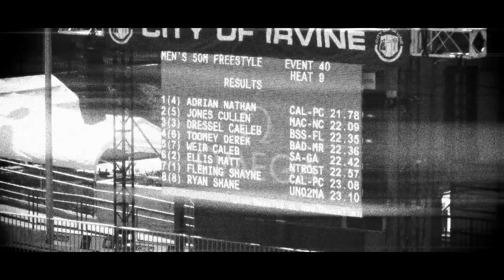Nathan Adrian | Behind The Scenes | Episode 3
Nathan Adrian takes us inside his 50M freestyle at the U.S. National Championships in Irvine, CA and looks ahead to 2015 and Olympic Trials.

Founded in 1894 and headquartered in Colorado Springs, CO, the United States Olympic Committee serves as both the National Olympic Committee and National Paralympic Committee for the United States. As such, the USOC is responsible for the training, entering and funding of U.S. teams for the Olympic, Paralympic, Youth Olympic, Pan American and Parapan American Games, while serving as a steward of the Olympic Movement throughout the country. For more information on the USOC and learn more about our athletes, log on to the official